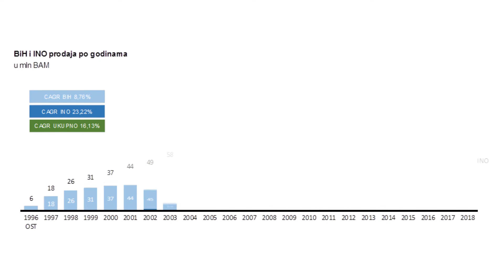Bosnalijek pharmaceutical company manufacturer Process English Subtitle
Bosnalijek is a Bosnian pharmaceutical company headquartered in Sarajevo, Bosnia and Herzegovina. In Iraq Artemaplus is distributor of this company